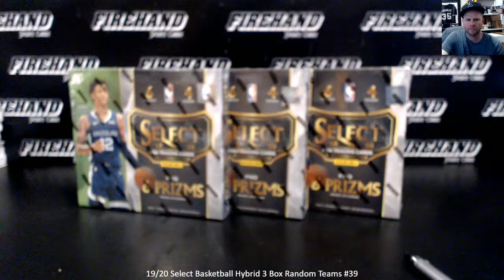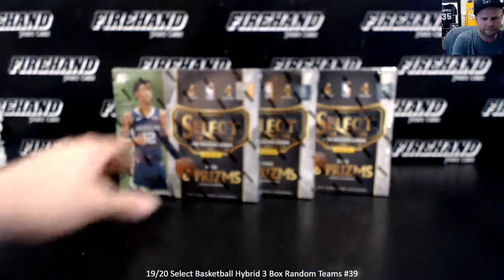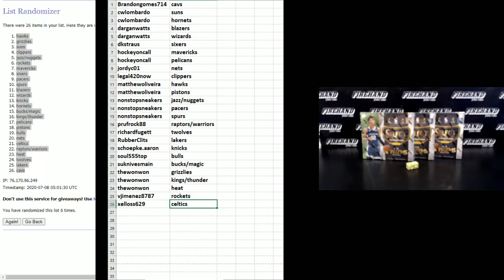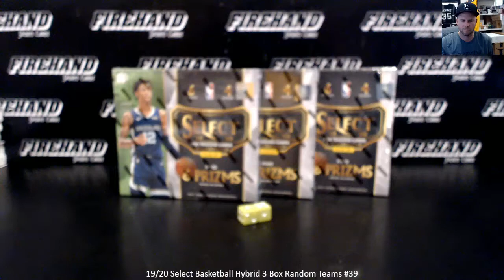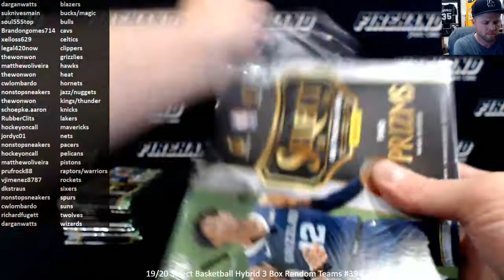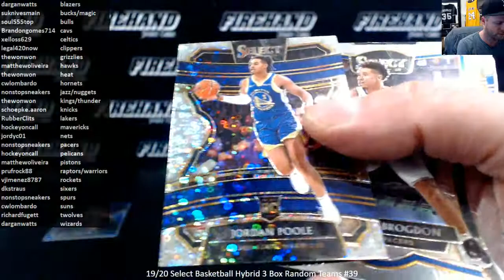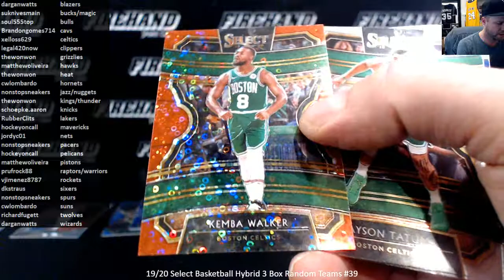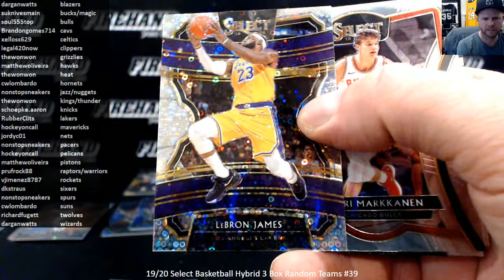19/20 Select Basketball Hybrid 3 Box Random Teams #39 ~ 7/7/20